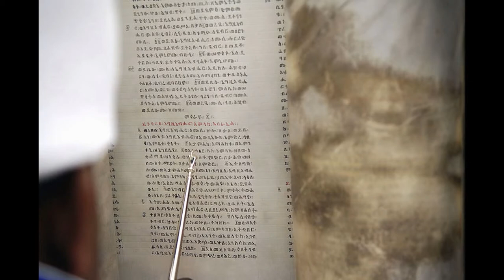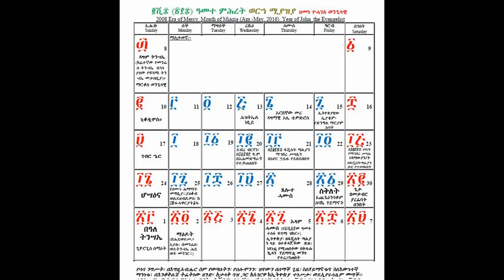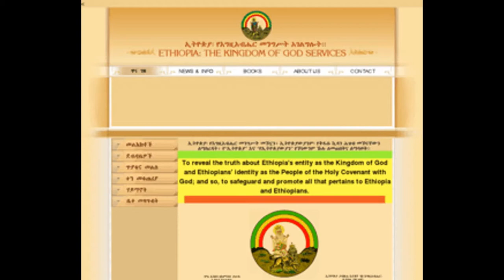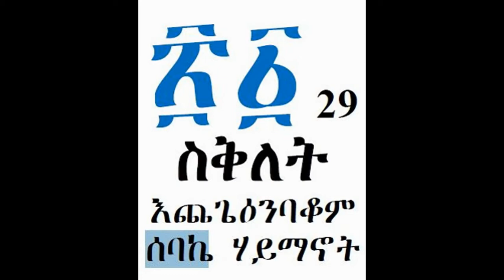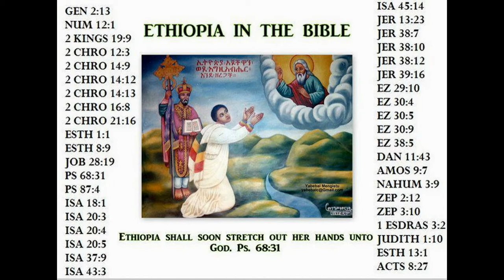Passover/Fasika Preps: pt. 2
part 2 | Passover preparations
 Pesach [פֶּסַח]
Fasika = [ፋሲካ]

rastafari.tv